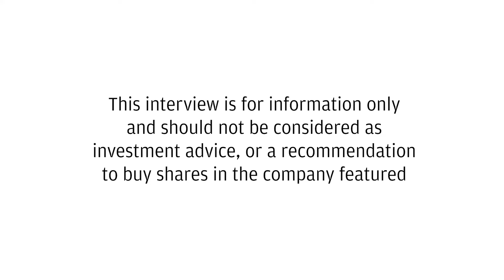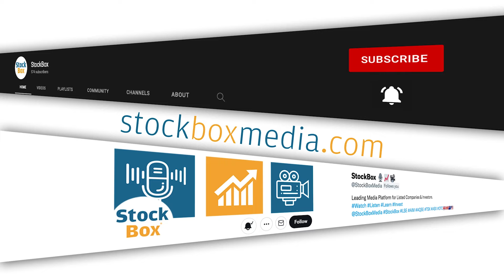Georgina Energy Completes its RTO and Starts trading on the London Stock Exchange